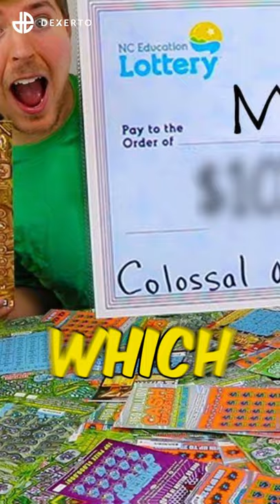How Much Money Does MrBeast Make?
YouTubes top philanthropist MrBeast is always out on the internet giving back. Whether it be a car, an island, or cold hard cash, it is always a spectacle when he posts a video. It's tough to know exactly what MrBeast makes exactly with his restaraunts, videos, merch, and whatever else he is involved in.. But with all that in play, here is what MrBeast's net worth is, and how much he makes.